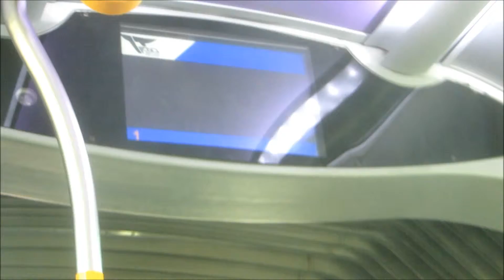13. נסיעה מקרית חיים עד מוטה גור